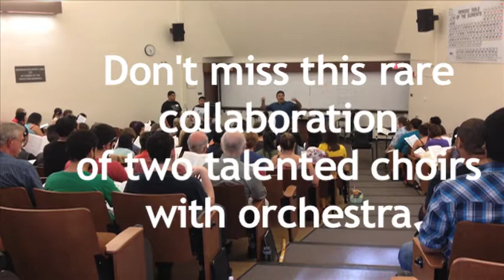Cantare Chorale/Delta College Concert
Cantare Chorale/Delta Junior College collaborate to perform Mozart's Requiem and Ramirez's Misa Criolla
Sunday, April 6 at 4pm, Walnut Creek Presbyterian Church